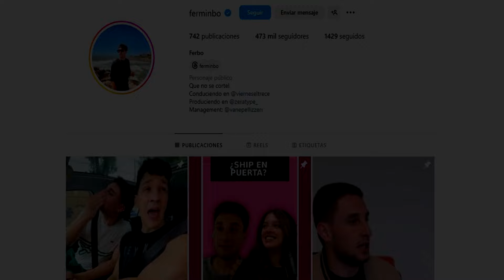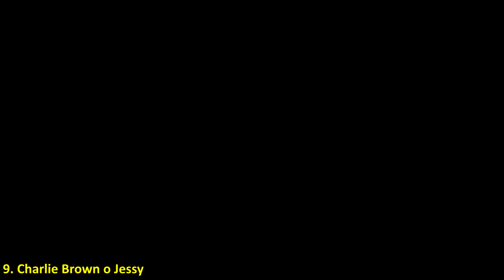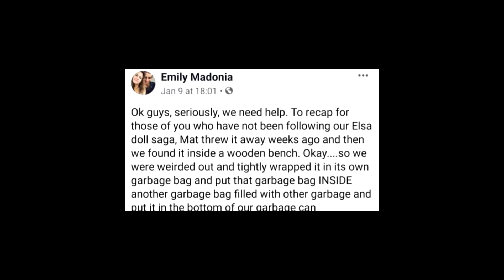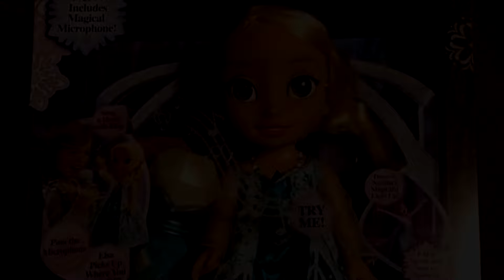15 Muñecos Poseidos Moviendoce solos de tus Dibujos Animados de tu Infancia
En internet hay muchos casos de muñecos moviendoce solos como si de una posesion se tratara, ahora en este video veras alguno de ellos, pero de persoanjes animados de caricaturas que probablemente viste cuando eras mas pequeño.